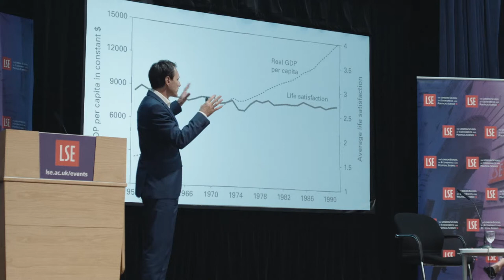Dr. Rolf Dobelli at The London School of Economics (LSE) -- Part 6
Does money make you happy? Dr. Rolf Dobelli at LSE. Based on his book "The Art of the Good Life".
Why envy and habituation are happiness killers.
LSE, 2017